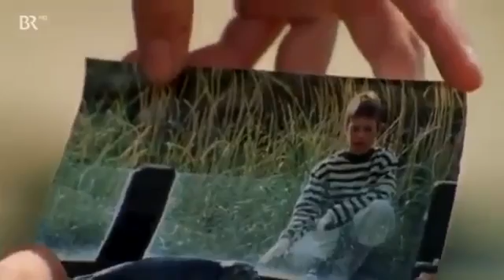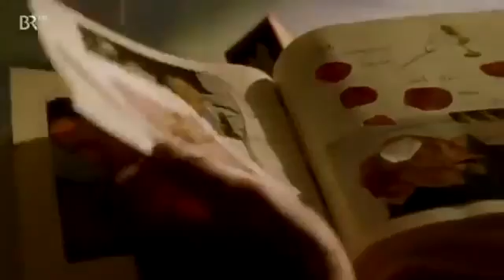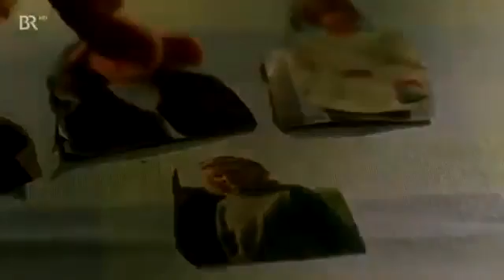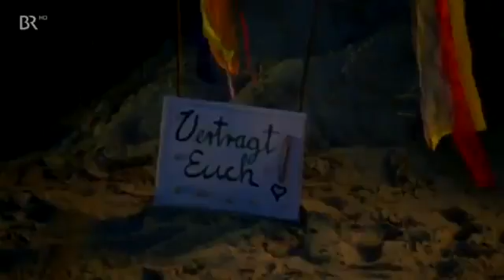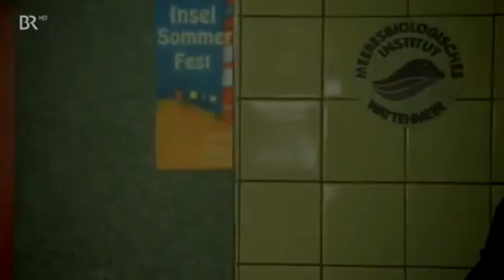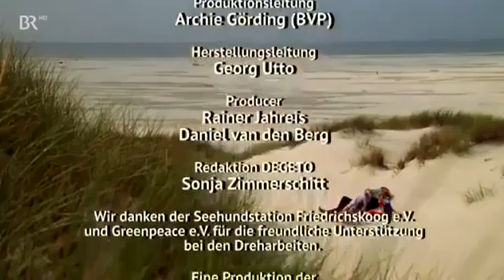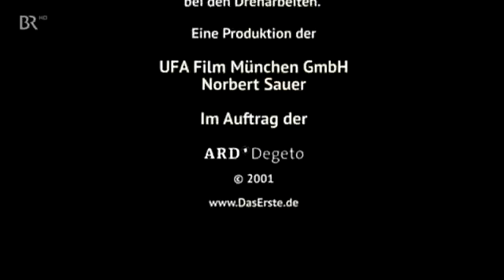Eine Liebe Das Glück Ist Eine Insel Komplette Folge